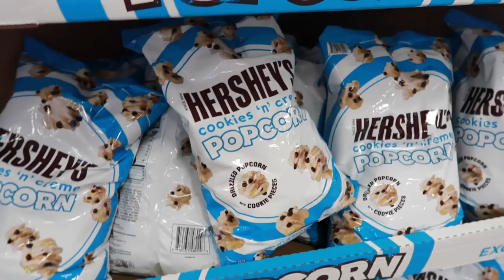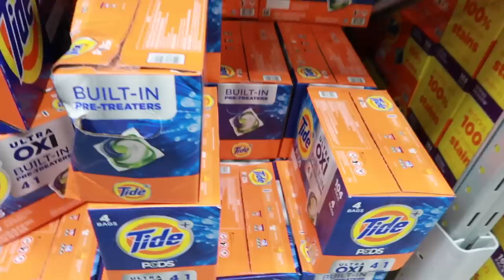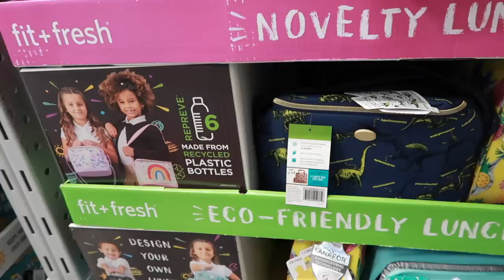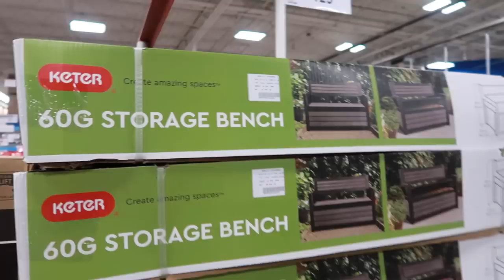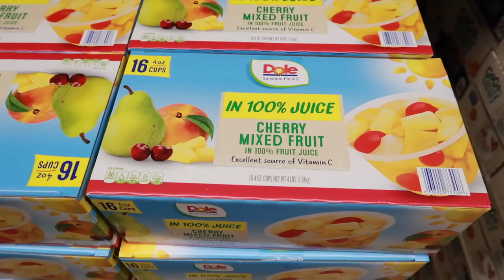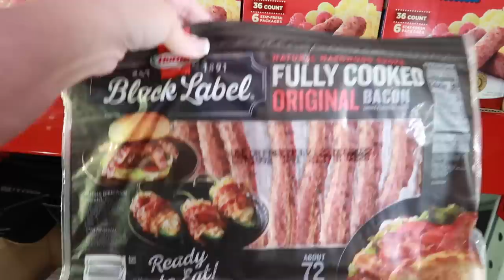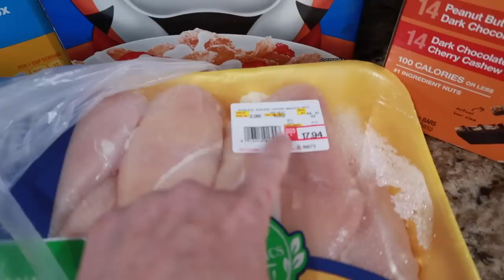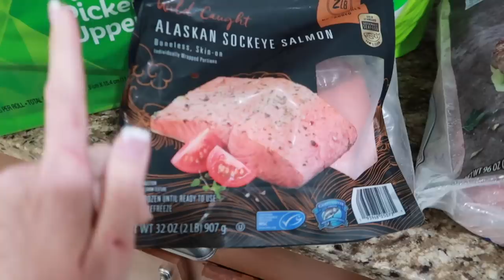Sam's Club Summer & Back To School STOCK UP!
Sam's Club Summer & back to school stock up. Back to school is right around the corner, so I'm checking out the sales.